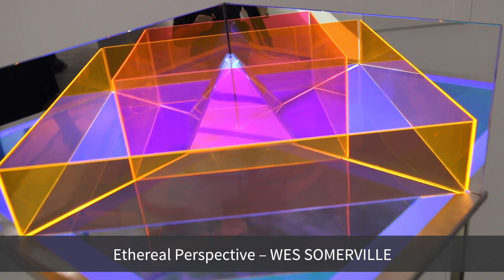ANA – Downstairs, Wall 1, At La Azucarera Art Exhibition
Artists’ Network Alpujarra, artwork in close up with music by Mix Amylo.